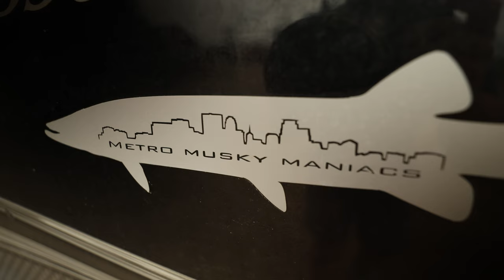Big Pike On Musky Spots In A Cold Front - Lake Of The Woods Day 1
First off, welcome back to Cabbage Dragon Media and thank you for spending time watching our content. We strive to provide high quality content for your entertainment and enjoyment. We may have provided details on the fishing, hunting, and camera equipment we use below, which may include links to where you can purchase the same equipment. Thanks again for supporting Cabbage Dragon Media.

 - Kyle and Victoria

Video shot by Kyle and Victoria Friedges and edited by Kyle Friedges via Davinci Resolve on a Mac.